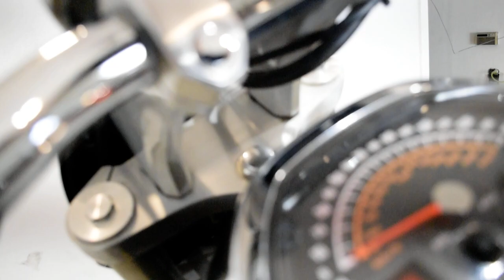2007 Suzuki Boulevard M109R | Used motorcycle for sale at Monster Powersports, Wauconda, IL